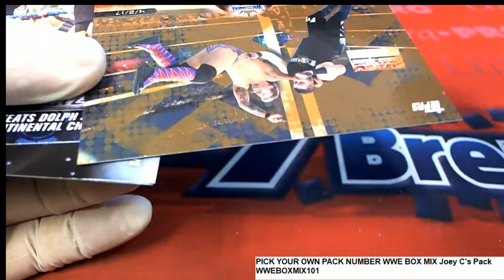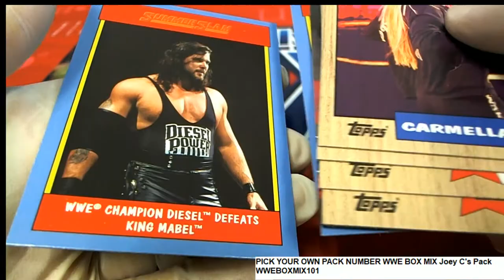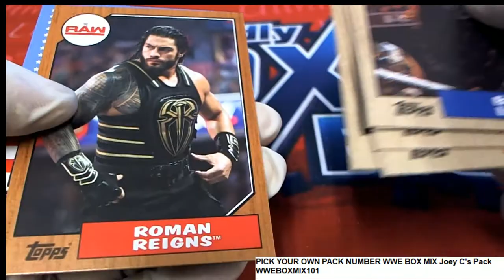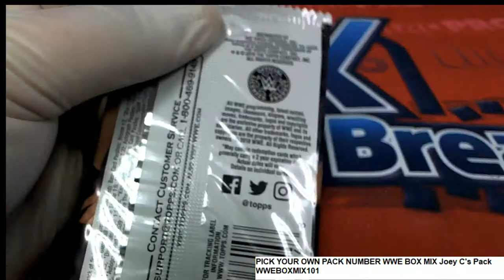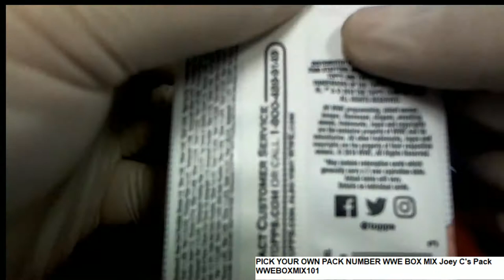PICK YOUR OWN PACK NUMBER WWE BOX MIX Joey C's Pack WWEBOXMIX101